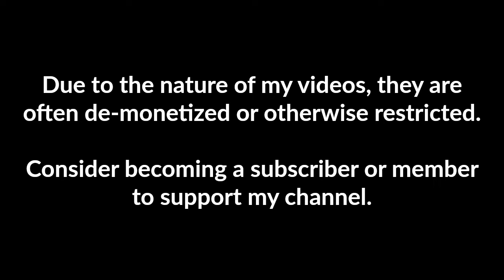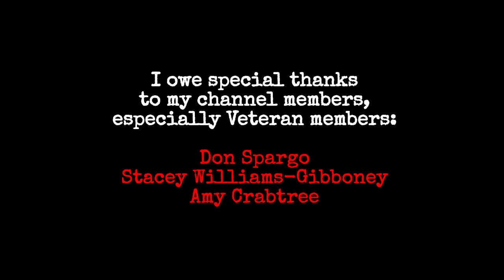3 Scary TRUE Tornado Survival Horror Stories (Vol. 1)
These are 3 scary true tornado survival horror stories that took place during tornados, up close. These scary real tornado survival horror stories, sourced from Reddit, are from tornado survivors of the April April 27, 2011 Hackleburg-Phil Campbell Alabama EF5 tornado during the 2011 Super Outbreak, the December 10, 2021 Mayfield, Kentucky EF4 tornado during the December 2021 Quad-State tornado outbreak, and the May 2023 Funston, Texas tornado. I hope these scary, real tornado stories illustrate the impact of tornados and what it is like to be inside a tornado.

Thumbnail credit: Dana Dobbins on Wikimedia Commons (CREATIVE COMMONS) Picture is of a tornado in Rainsville, Alabama.